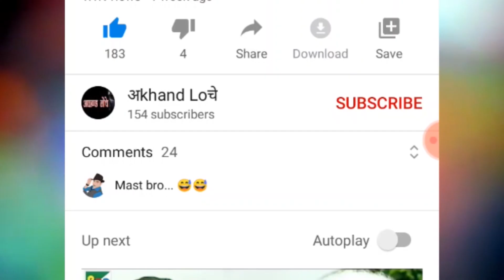MAJNU BHAI chapter -1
AKHAND LOCHE always creates new comedy drama for viewers.
in this video majnu bhai get cheated by his gf laila with dada.